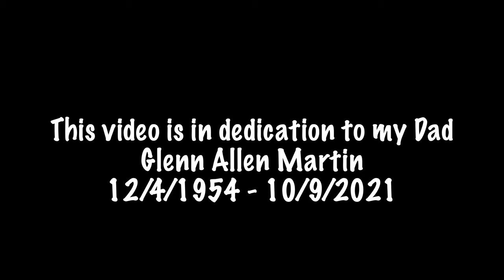Making and Firing Primitive Pottery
In this video Jeff Martin shows you how to craft a Prehistoric wingfield plain ware style jar. Once the jar is fully dry we then fire it in oxidation turning raw clay into a fire hardened ceramic. If you enjoy wilderness living and primitive survival, this video is a must watch!